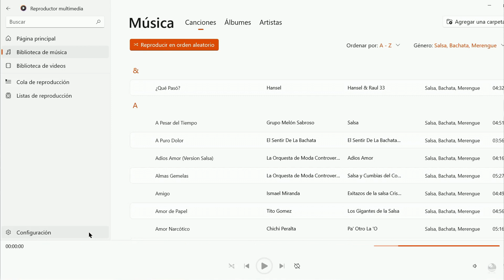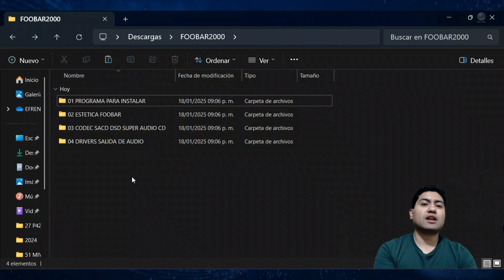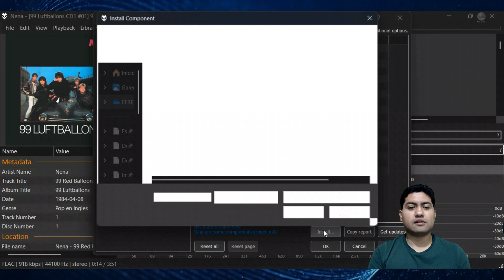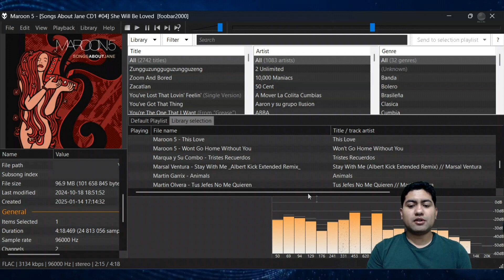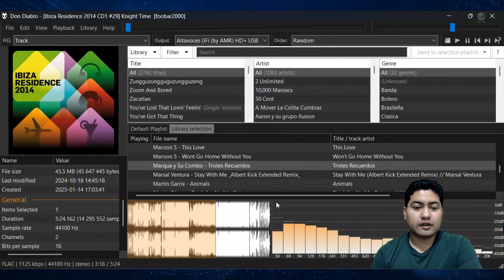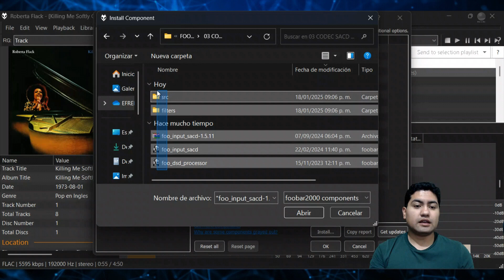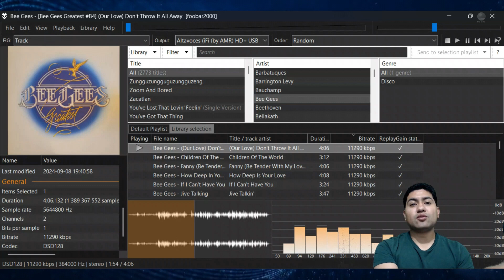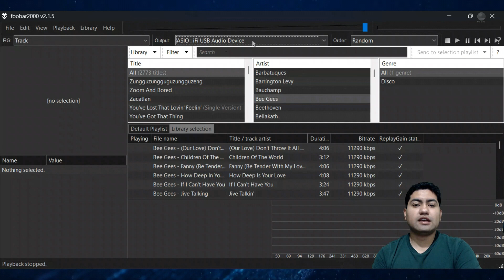FOOBAR2000 👽 El mejor reproductor de Música, es Gratis!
Cuando amas la música, quieres oírla de la mejor manera y este reproductor de música para computadora te permite hacerlo completamente gratis.

ÍNDICE:
[00:00] INTRODUCCION
[01:21] PAGINA PARA DESCARGAR EL FOOBAR2000
[01:59] INSTALACION
[03:17] ESTETICA FOOBAR2000
[10:16] ATAJO DE TECLADO - MOSTRAR LO QUE SE ESTA REPRODUCIENDO
[11:18] REPLAYGAIN MODE (NORMALIZAR VOLUMEN)
[12:39] CONVERTIR ARCHIVO DE AUDIO
[12:55] CROSSFADER O FUNDIDO DE AUDIO
[13:40] REPRODUCIR ARCHIVOS DE SUPER AUDIO CD (SACD) O DSD
[16:08] INSTALAR DRIVERS ASIO Y WASAPI